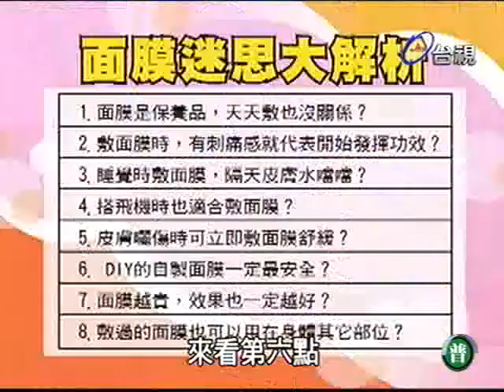健康好簡單 2012-05-21 pt.5/5 面膜